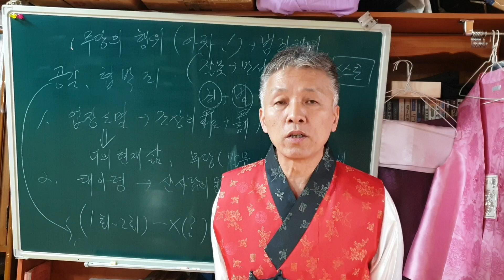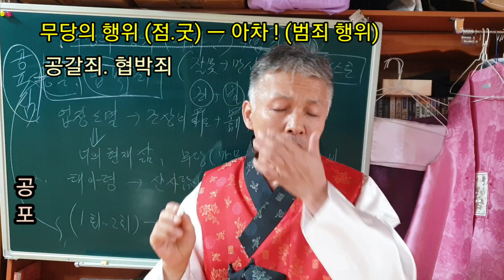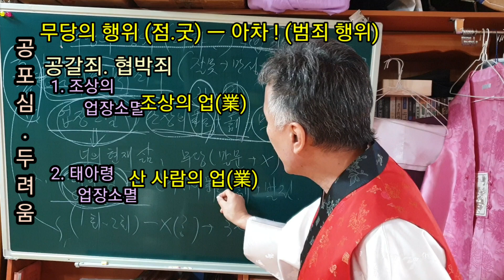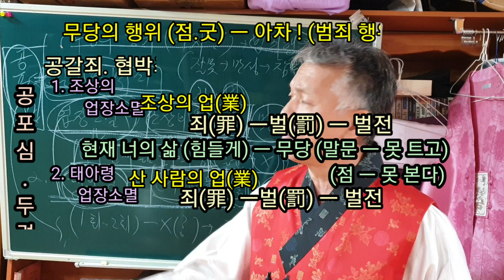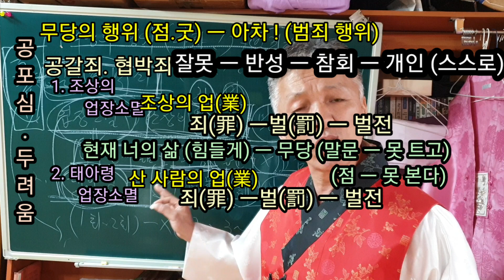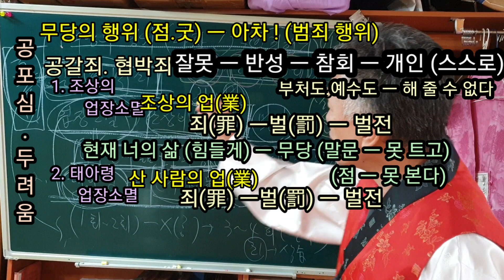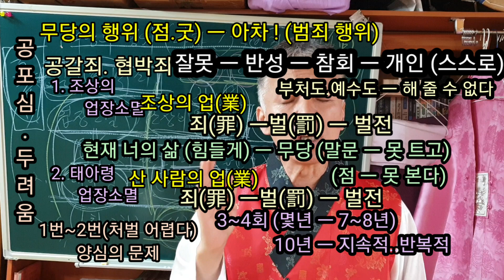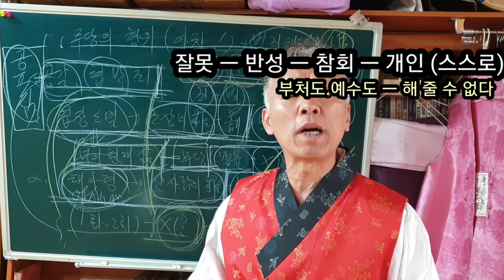무당이 쉽게 떠드는 말 (공갈 죄. 협박 죄) 조상의 업 태아령가 업장소멸 (공포심. 두려움 팔아먹는 큰죄) 내 잘못은 부처도 예수도 대신할 수 없다